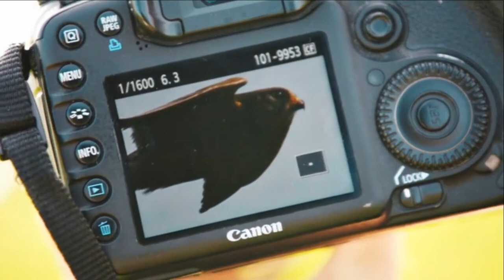Motorhoming with Merton and Webster - Uphill Wharf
Paul Merton and Suki Webster go Motorhoming
Motorhoming with Merton and Webster - Uphill Wharf broadcast August 2021